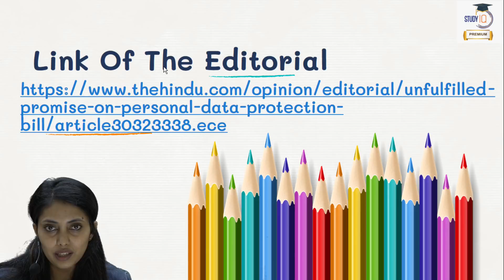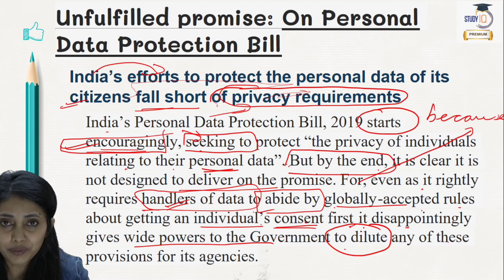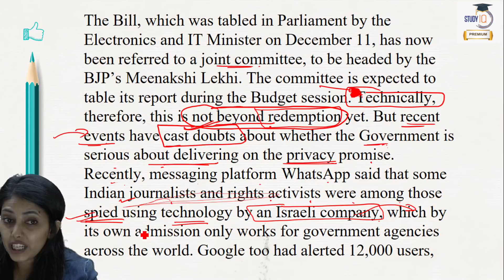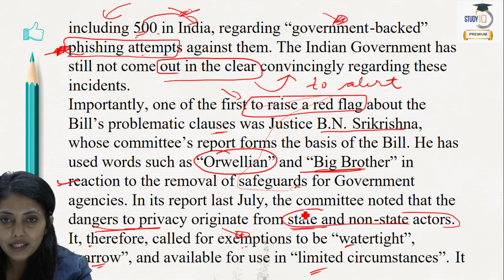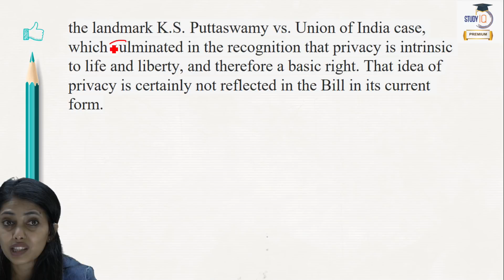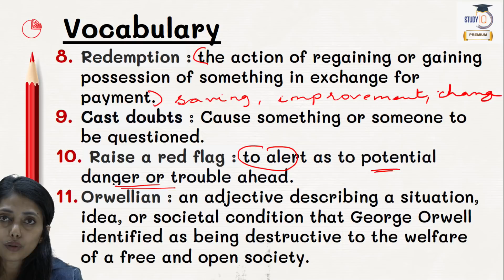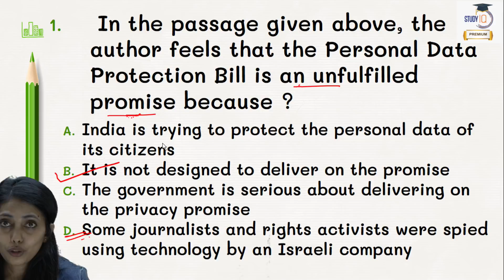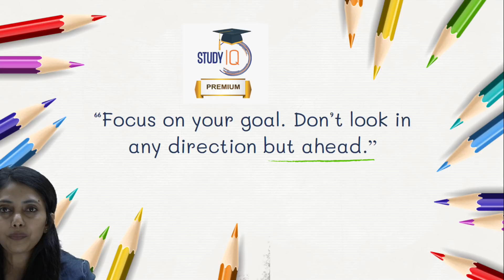Learn English everyday - Reading Comprehension Set 4